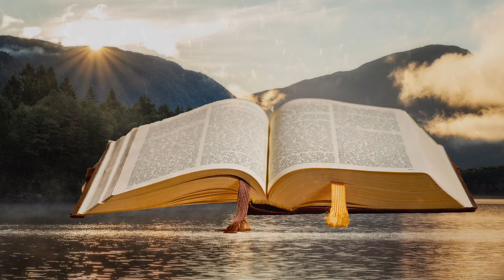Evangelio de Hoy MIÉRCOLES 20 de NOVIEMBRE de 2024 (LC 19,11-28) Quien acepta a Jesús como rey ese…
🔴 Evangelio de Hoy MIÉRCOLES 20 de NOVIEMBRE de 2024  (LC 19,11-28) Quien acepta a Jesús como rey ese da fruto

🔴🔴 REDES SOCALES 🔴🔴🔴